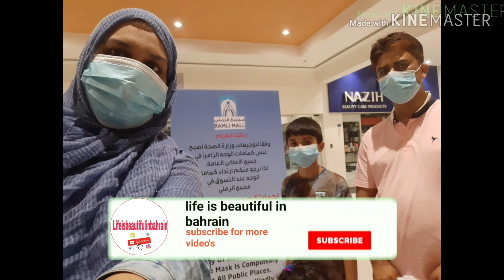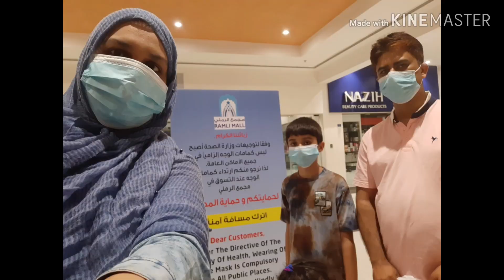Quarantine days in Bahrain ramli mall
Quarantine days in Bahrain ramli mall Bahrain